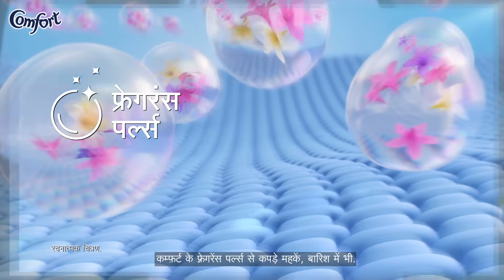Comfort Monsoon Hindi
This monsoon keep your clothes smelling fresh with Comfort Fabric Conditioner